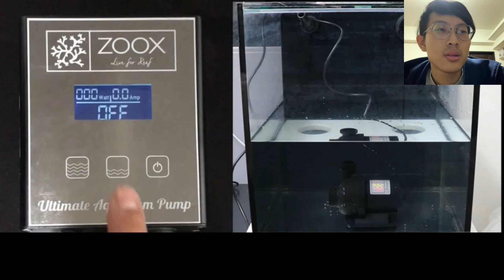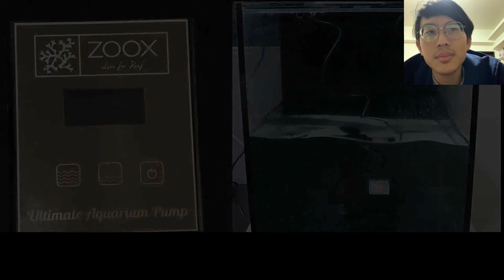【藍箱水族】ZOOX主馬達介紹影片(後面有詳細說明細節喔)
來自日本ZOOX品質穩定、高揚程的馬達，降溫功能、保護裝置、轉速控制、並有觸控面板
影片最後有一些關於馬達的嘗試跟小細節唷!